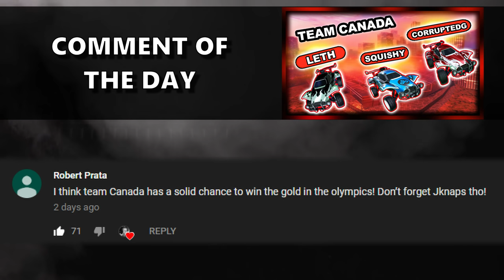GETTING OVER IT... IN ROCKET LEAGUE!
Camera Settings:

FOV: 110
Distance: 270
Height: 110
Angle: -4
Stiffness: 0.55